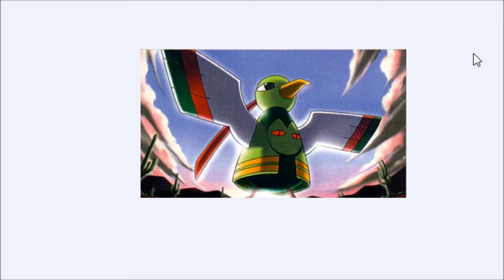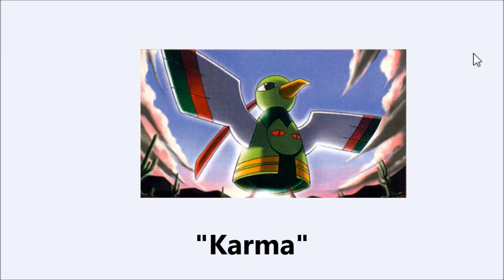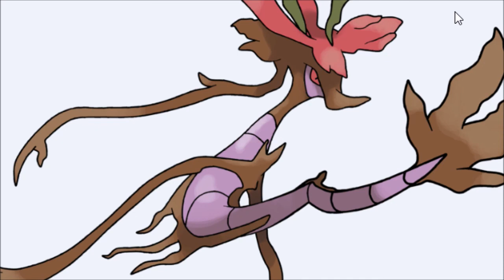The Name Raters: Season 2!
The Name Raters is back! In this series, Deiter and Scarecrow critique the nicknames of one another's Pokemon!